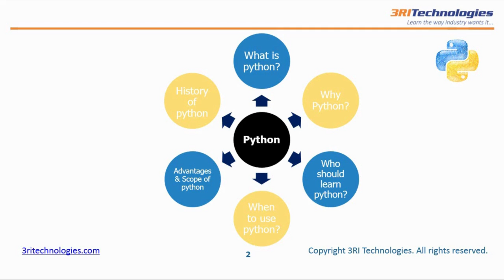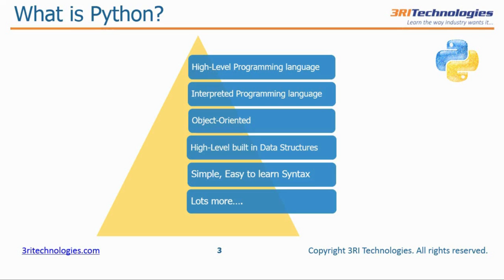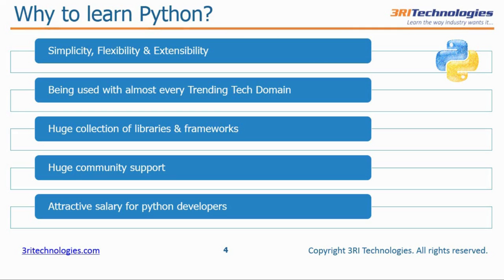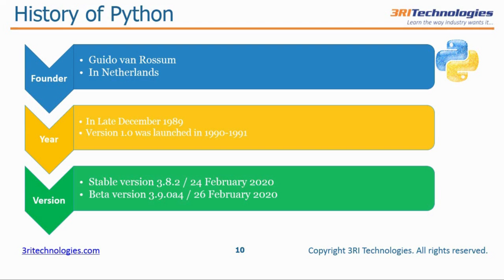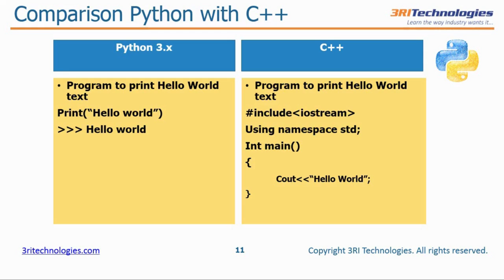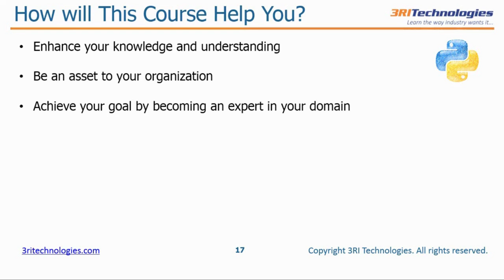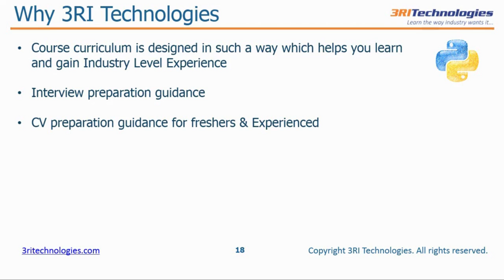What is Python Language? | Python Web Development Tutorial | 3RI Technologies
This What is Python language video will help you understand What exactly is Python, Why to learn Python, where to use Python, and many more things. The What is Python video consists of below topics:
00:18 What is Python Language?
01:50 Why to learn Python?
05:08 Where we can use Python?
05:19 Software Companies That Use Python
05:30 Career Path in Python
06:05 Python Job Profile and Salary
08:15 Popularity of Python
08:30 History of Python
09:10 Comparison Python with C++
10:05 Curriculum

We conduct demo classes every weekend.